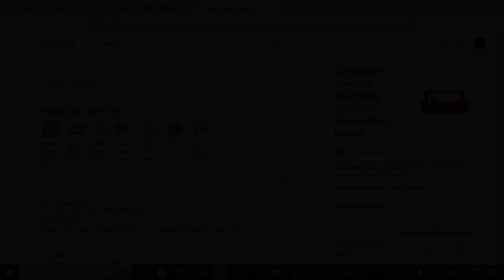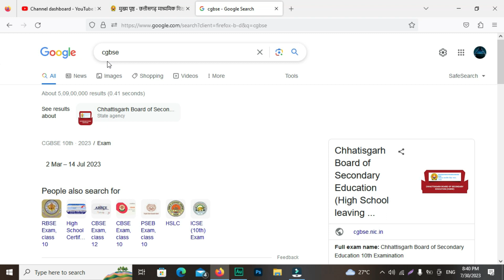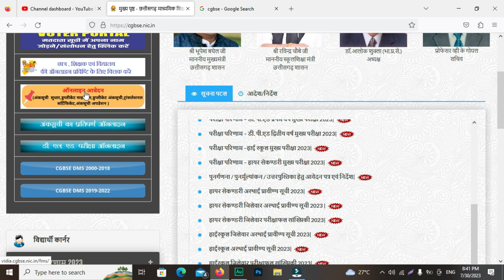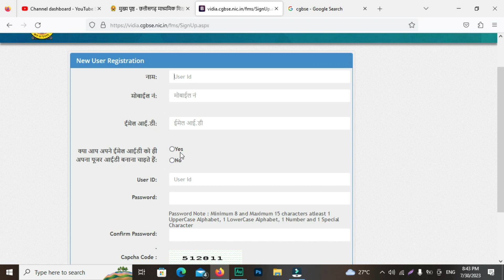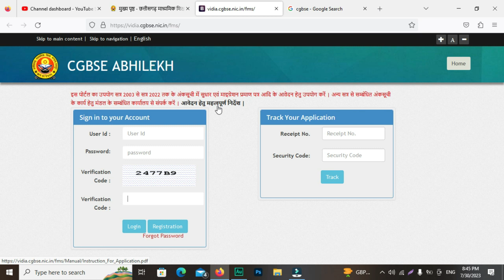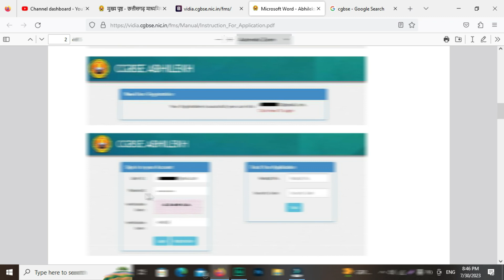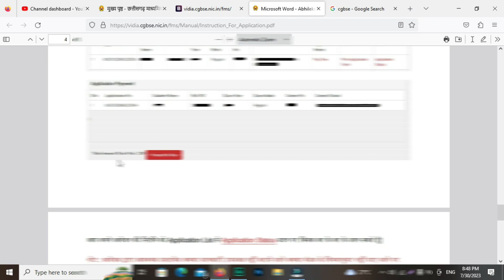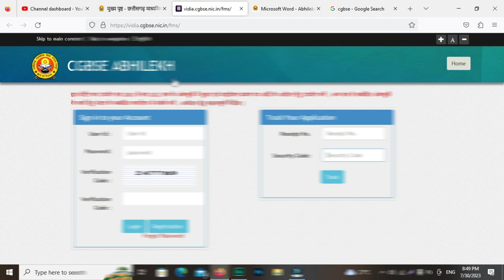Cgbse अंकसूचीसुधार/डुप्लीकेटअंकसूची/माइग्रेशन & अंकसूचीसत्यापन/अपडेट ऑनलाइन आवेदन कैसे करे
Hello Dear Dosto (हेलो डिअर दोस्तों) .
Namaskar (नमस्कार) .

cgbse अंकसूचीसुधार